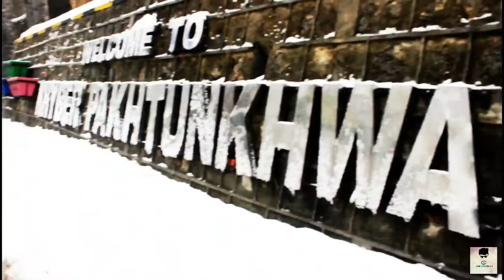Murree | Lahore To Murree |Pakistan Northern Areas | Kya Story Hai